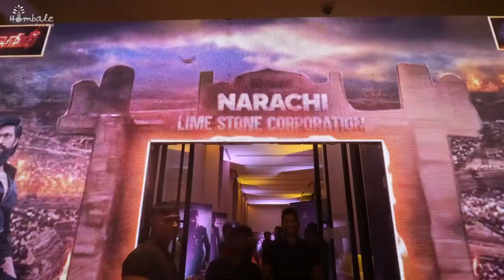KGF 2 CLIMAX: Rocky and Adheera to Take It To Next Level | Yash | Sanjay Dutt | Prashanth Neel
Several days before the release of KGF Chapter 2 (Hindi), well-known cinema trade analyst, critic, and influencer Sumit Kadel tweeted about the film’s booking collection and Day 1 collection predictions, spot booking, and other topics. Up to this point, the booking collection for launch day has been around 14 crore rupees net. By the time it is released, it will have crossed the $20 million threshold. It is predicted that spot booking would be ridiculous. Read the article to know about KGF 2 Collection Day 1 Box Office Earning, Worldwide.

Contents

KGF Chapter 2 Collection Day 3

KGF Chapter 2 Collection Box Office

KGF 2 Collection Worldwide

The anticipation for the Prashanth Neel-directed mafia film, which stars Yash and has Sanjay Dutt as the adversary, has reached an all-time high. With its unprecedented booking throughout the country, the film breaks all previous records.

The gangster thriller, a sequel to the 2018 film KGF: Chapter 2, will be released on Thursday, and bookings for the performance are already sold out in most cities around the country. Incredible things are happening with the film’s buzz in the media and with the general public.

‘KGF: Chapter 2’ is a Kannada-language film released nationally on April 14 in Kannada, Telugu, Hindi, Tamil, and Malayalam. It is written and directed by Prashanth Neel and produced by Vijay Kiragandur under the Hombale Films label.

KGF 2 reviews

KGF Chapter 2 Collection

KGF Rocky is Alive or not

KGF 2 OTT Release date

RRR OTT Release date

Uncharted Movie OTT Release date

Rocky Bhai’s electrifying performance is eagerly anticipated by fans worldwide. Make a note of the date: April 14, 2022. KGF 2 will be published on this day. Those interested in its performance might look at its pre-release advance ticket booking total of 14 crore rupees to date and growing steadily in the future.

Day 1 Collection₹ 116 Cr In India [Kannada: 22.85 Cr ; Hindi: 53.95; Malayalam: 4.9 Cr; Tamil: 7.9 Cr; Telugu: 26.4 Cr]Day 2 Collection112 Cr Early EstimateDay 3 Collection115 Cr Early Estimate

Overseas and inside India, the number of persons who have reserved tickets for KGF 2 has been astronomically high. Like the original installment, Raveena Tandon appears as the main character in KFG 2 and plays an important role.

The KGF 2 Box Office Collection is likely to make a considerable contribution, according to industry specialists who have predicted the outcome. It is estimated that KGF 2 would gross more than 100 crores at the box office in Karnataka within the first week of its release there.

  Regarding Day 1 booking, the film is predicted to earn a minimum of Rs 25 crores net from the advance tickets, and it will outperform KGF 1’s opening day earnings.

KGF: Chapter 2 is already creating headlines ahead of its April 14, 2022, release date in India, which is the most anticipated film. On Wednesday, it was announced that the film’s producers would be providing fans with a new song from the upcoming release to keep them happy.

This morning, the song Sulthan from KGF Chapter 2 was made available, and it would not be incorrect to remark that it is a joy to the ears. Yash’s charm and attractiveness have completely taken over the music and the film. Energy is infused into the song via the fast-paced beat. It is reported that the Prashanth Neel-directed film boasts a well-crafted soundtrack, which has been composed by Shabbir Ahmed for KGF Chapter 2.

Prashanth Neel’s KGF: Chapter 2 will be released nationwide on April 14, 2022, in the languages of Kannada, Telugu, Hindi, Tamil, and Malayalam. Produced by Vijay Kiragandur under the Hombale Films banner, the film is written and directed by Neel, one of the most sought-after directors working today.

MADHAVAPAI
KGF 2 IS A VERY GOOD MOVIE.
ಸಿದ್ದರಾಜು
ಸಿನಿಮಾ ವಿಮರ್ಶೆ ಒಳ್ಳೆಯ ಸಿನಿಮಾ ಆಗಿದೆ ಸೂಪರ್ ಡೂಪರ್
ಡೈರೆಕ್ಷನ್ ಮತ್ತು ಎಡಿಟಿಂಗ್ ಸ್ಕ್ರೀನ್ ಫ್ಲೈ
ಡೈಲಾಗ್ಸ್ ಕ್ಯಾಮೆರಾ ಎವರ್ಗ್ರೀನ್ ಸೂಪರ್
SALAAR trailer !! theatre response Prabhas !!  KGF & KGF2 MAKING !! PRASHANT NEEL !! SHRUTHI HASSAN